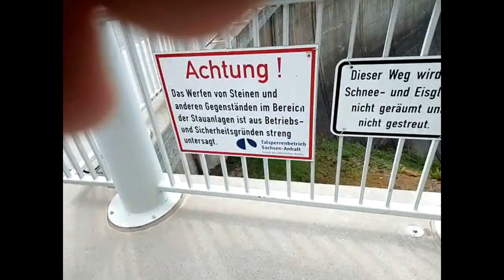10-Tage-Wanderung (Tag 9/10): Harzer Hexenstieg | Königshütte - Altenbrak/Treseburg (34,7 KM)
Ich habe eine mehrtägige Fernwanderung gemacht, die insgesamt 10 Tage lang andauerte. Es gibt pro Wandertag jeweils 1 Video und dies ist das Video von Tag 9. An dem Tag (Datum: 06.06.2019) sind ein guter Freund und ich insgesamt 34,7 KM von Königshütte über der Rappbodevorsperre, Hasselvorsperre und Rappbodetalsperre bis zu einer Holzhütte zwischen Altenbrak und Treseburg gelaufen. Hierbei handelt es sich um den bekannten Fernwanderweg "Harzer Hexenstieg", der quer durch das Mittelgebirge Harz von Osterode über den Brocken nach Thale entlang führt. Über den Zeitraum der Wanderung haben wir draußen in der Natur wild gecampt.

An dem Tag haben wir die Rappbodevorsperre, Hasselvorsperre und die Rappbodetalsperre durchquert. Bei der Rappbodetalsperre gibt es die weltweit längste Fußgängerhängebrücke "Titan RT". Da wir am Ende Kilometerweit keine optimale Ebene für den Aufbau des Zeltlagers gefunden haben, haben wir uns kurz vor Dämmerung dazu entschlossen in einem Holzhaus zu übernachten, wie man es am Ende des Videos sehen kann.

Alles in einem war die 10-Tage-Wanderung eine schöne abenteuerliche Zeit, sodass ich mehrtägige Fernwanderungen in diesem Ausmaß mit Sicherheit wiederholen werde.

Gesamt Kilometer: 242,1

Meine Kamera (Smartphone)
Meine Webcam
Meine Kopfhörer
Mein Mikrofon
Mein Videoschnittprogramm

Ich brauche besseres Video-Equipment (!) Unterstützt mich über die angegebenen Amazon-Links oder über Spenden, damit ich künftig für eine bessere Qualität sorgen kann.